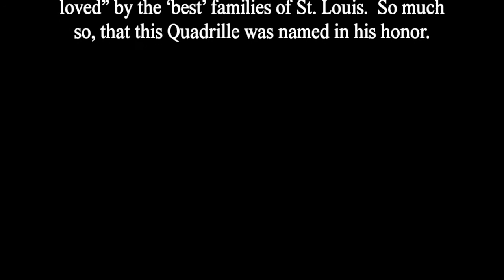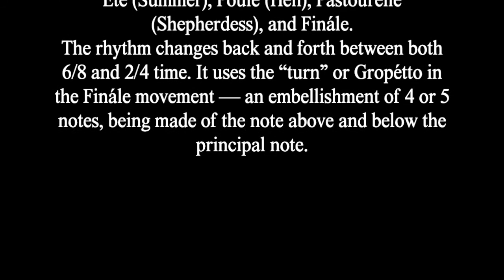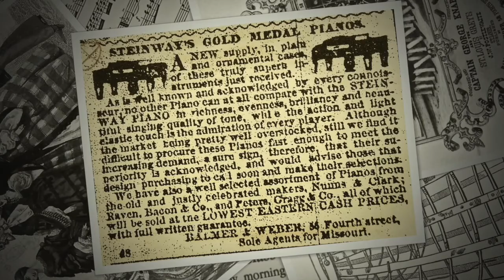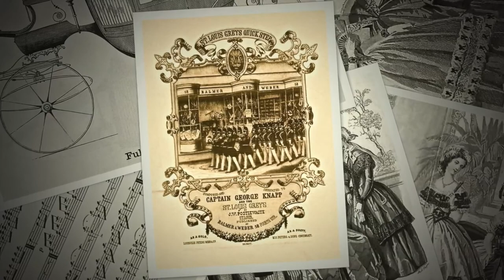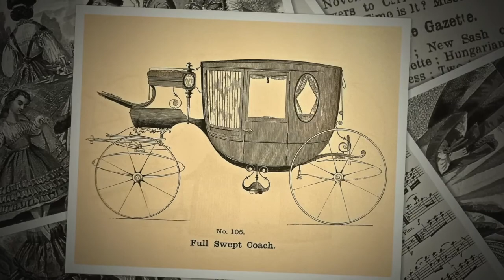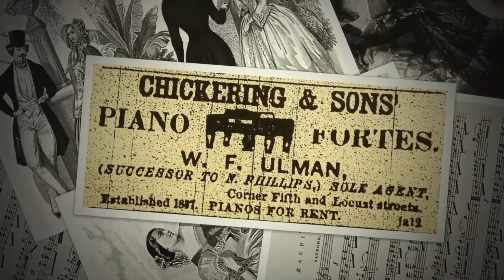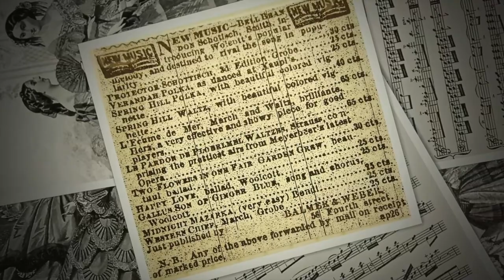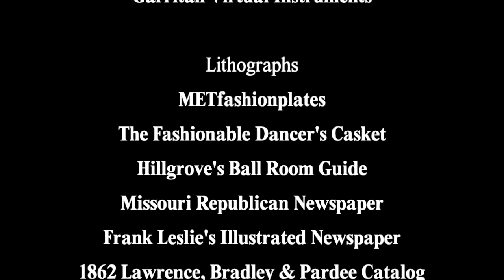Civil war Era Dance Music ~ Quadrille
This piece is titled, “Xaupi’s Quadrilles.”  It was composed by Anthony Damotte, and arranged for the piano forte — and respectfully dedicated to — Miss Cora Anderson, by Charles Balmer.  It was published in 1850 by Balmer & Weber, St. Louis.

The Quadrille was a fashionable dance of this era that “the young and the old ever delight to walk, or “trip it lightly.”  Extremely popular in St. Louis, it was taught to children of the well-to-do by an extraordinary dance master…Professor Edward Xaupi.

Wearing “an imposing tailcoat…and most beautifully made French dancing shoes,” Professor Xaupi was the instructor of not only ball room dance, but proper etiquette.  He “managed the city’s stately balls, and was the city’s social arbiter…every Friday giving an ‘Assembly,’ attended by prominent St. Louisans.”

There is no doubt the Professor “was respected and loved” by the ‘best’ families of St. Louis.  So much so, that this Quadrille was named in his honor.